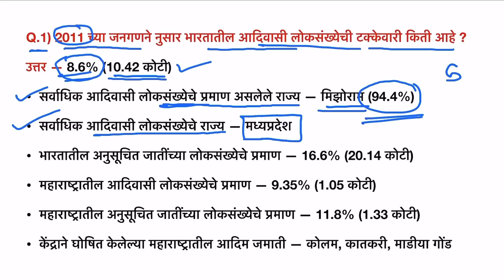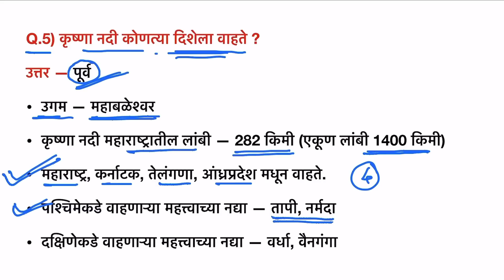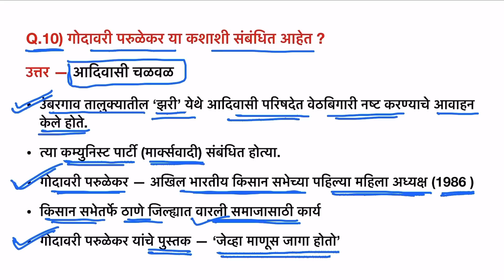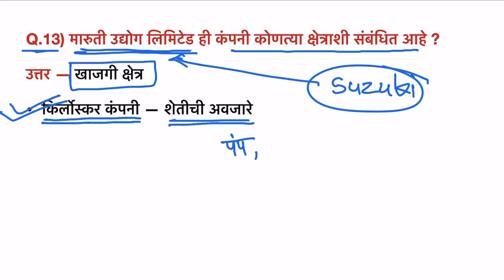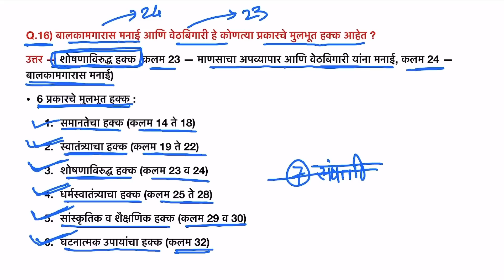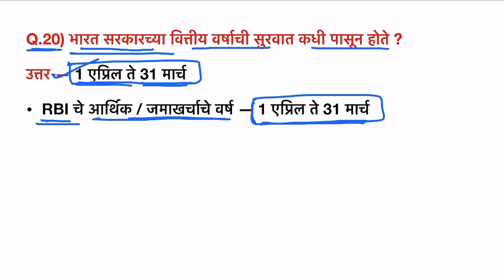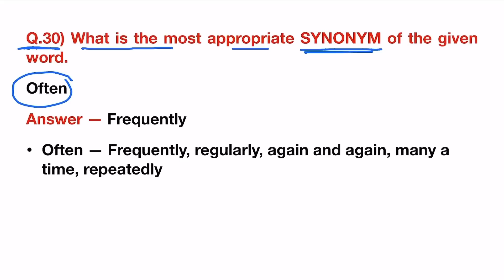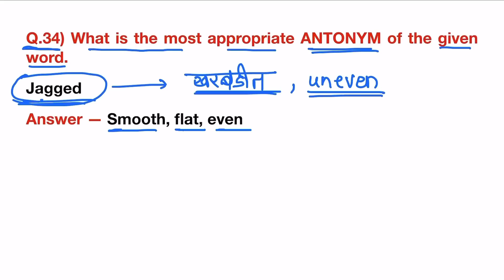Vanrakshak Bharti 2023 Paper Solution | वनरक्षक भरती पेपर 2023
Correction :

Q.13) मारुती उद्योग लिमिटेड कंपनी - Joint Sector म्हणून स्थापन झालेली.

Vanrakshak Bharti 2023 Paper Solution
vanrakshak paper solution 2023
7 august vanrakshak paper solution 1st shift
vanrakshak paper 7 august 1st shift
vanrakshak bharti 2023 question paper tcs pattern
vanrakshak bharti 2023 question paper tcs
vanrakshak bharti 2023 question paper gk
van vibhag bharti 2023
वनरक्षक भरती महाराष्ट्र 2023 पेपर
वनरक्षक भरती महाराष्ट्र 2023
वनरक्षक पेपर
वनरक्षक भरती प्रश्नपत्रिका 2023